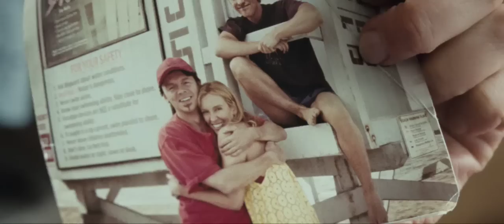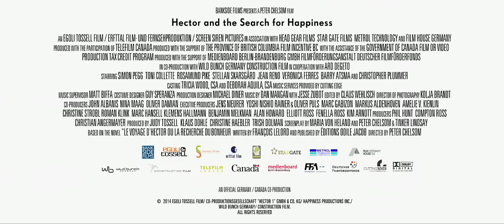Hector y El Secreto de la Felicidad | Trailer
TÍTULO ORIGINAL: Hector and the search of happiness
ORIGEN: Reino Unido
GÉNERO: Drama, Comedia, Aventuras
DIRECTOR: Peter Chelsom
ACTORES: Jean Reno, Christopher Plummer, Stellan Skarsgard, Simon Pegg, Rosamund Pike, Toni Collette, Tracy Ann Oberman
DISTRIBUIDORA: Buena Vista International

Héctor es un excéntrico -aunque irresistible- psiquiatra de Londres, que se halla en crisis: sus pacientes no logran ser más felices. Él se siente atascado. Entonces, un día, armado con toneladas de coraje y una curiosidad infantil más infantil que la de un niño, Héctor sale de su confortable vida y se lanza a una búsqueda para averiguar qué es lo que hace feliz a la gente. De hecho, ¡hasta podría hacerlo feliz a él mismo! Así comienza un colorido, exótico y peligroso viaje.